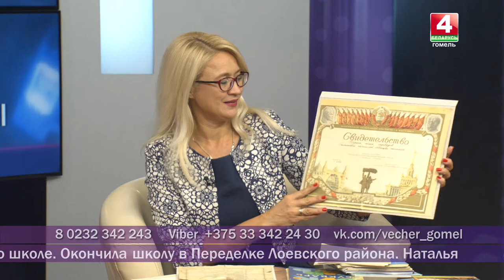Добрый вечер, Гомель! 21.08.2019 Поговорим о малой родине. Скоро в школу!